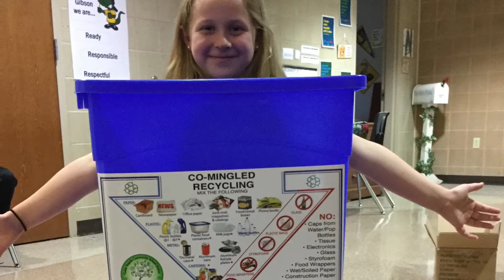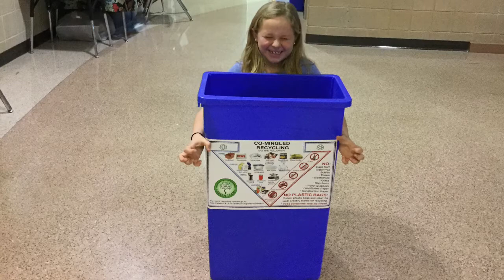Viola Gibson Recycles!!!!